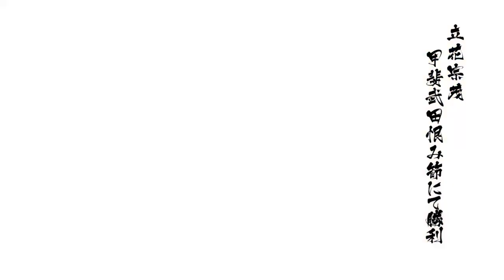戦国BASARA4 皇 立花宗茂 甲斐武田恨み節 天